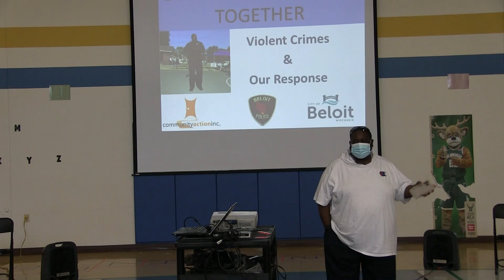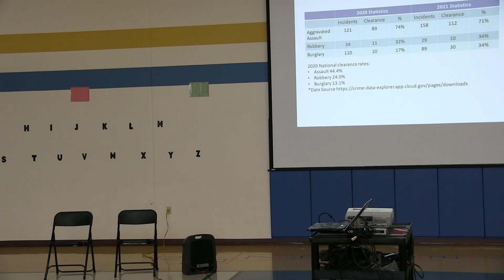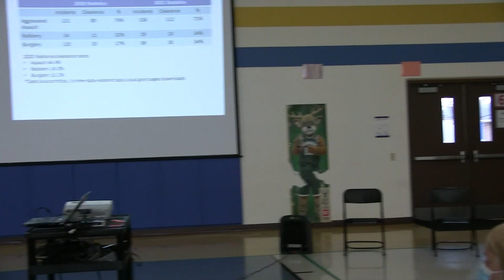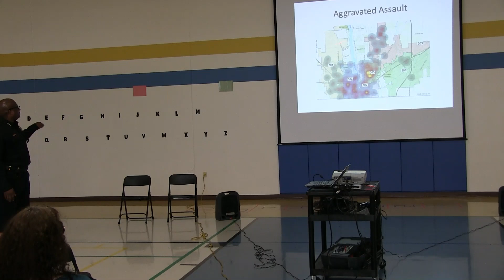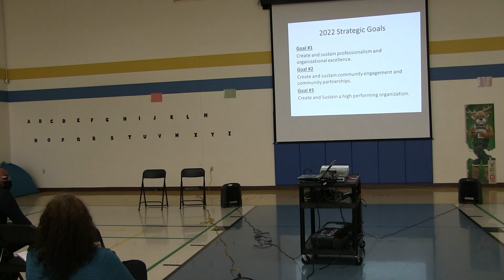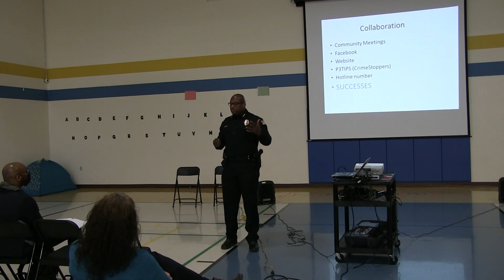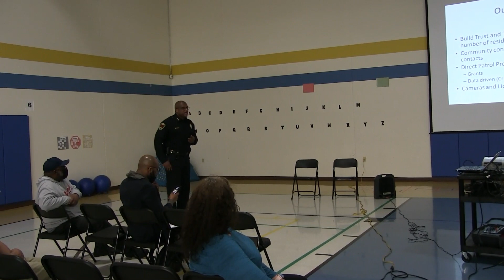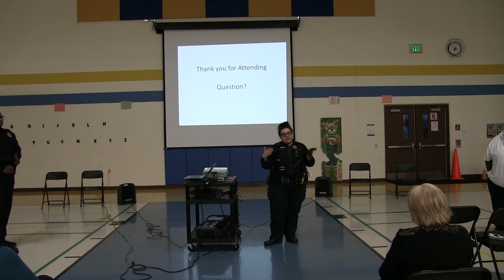Beloit Police Community Meeting 3 16 2022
Members of the community met with the City of Beloit Police Department to learn about our city's violent crime trends and how the department is addressing these issues. Held at Hackett Elementary School on March 16, 2022.